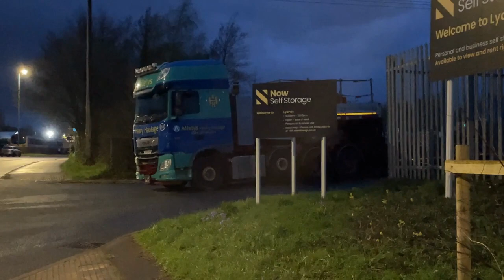ROG 37901,37601 SHUNT 360'S AT LYDNEY JCT 050424